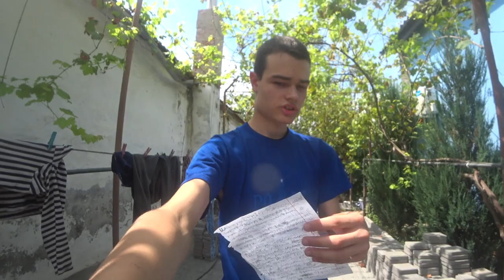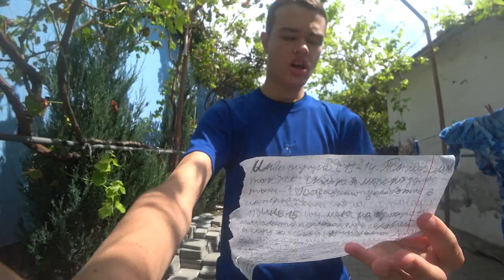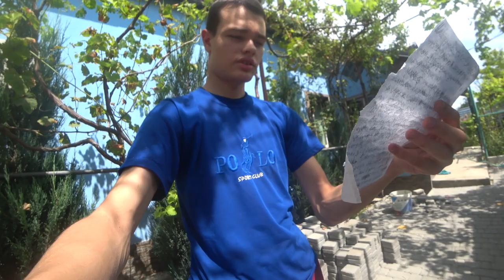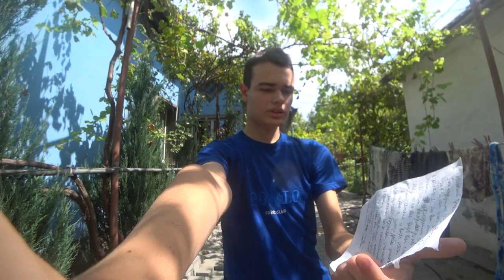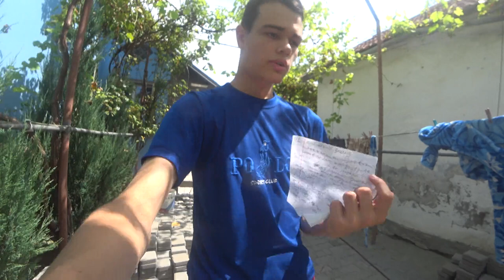Инвестиции с 13-14 лет. Ты можешь также. Сколько я заработал Пассивный заработок в интернете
С чего начать инвестировать школьнику или как начать инвестировать для начинающих (инвестиции для начинающих) - Формат 4К
Как сберечь деньги от инфляции и заработать на них? Банковский вклад позволяет получить до 4% годовых. В инвестициях в фондовый рынок вклады не страхуются, есть риск серьезных потерь при возможности заработать неплохие деньги, если этим плотно заниматься длительное время. Чтобы начать инвестировать - нужно выбрать надежного брокера, такого как Тинькофф Банк, Сбербанк, Альфабанк и ВТБ.

ТАКЖЕ ОБСУЖДАЕМ В ВИДЕО:
- риски при выборе брокера для инвестиций и трейдинга;
- тинькофф инвестиции;
- как начать инвестировать с нуля;
- куда вложить деньги;
- инвестиции простыми словами;
- стоит ли школьнику заниматься инвестициями в акции;
- с чего начать инвестировать школьнику;
- с чего начать инвестировать;
- инвестиции для начинающих;
- как начать инвестировать в акции;
- с чего начать инвестиции в акции;